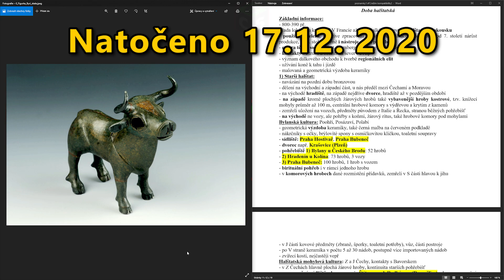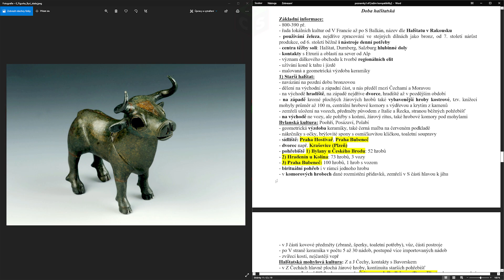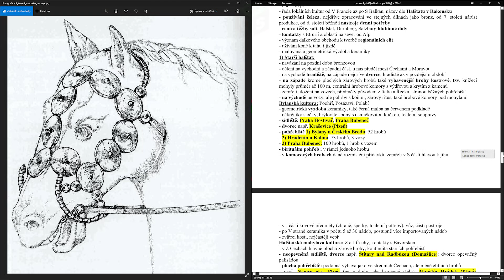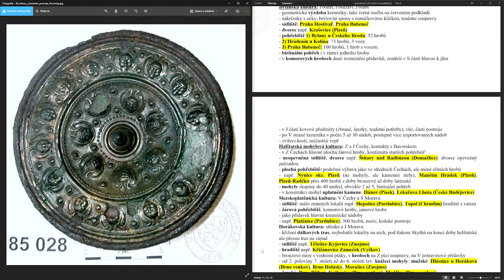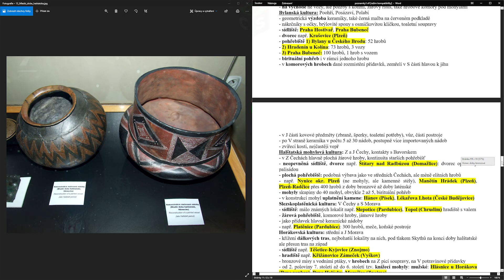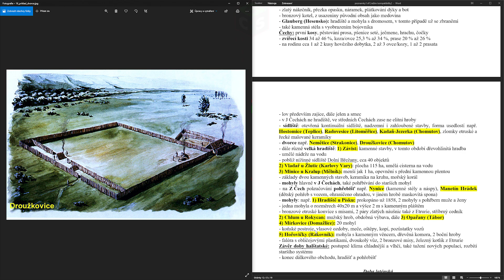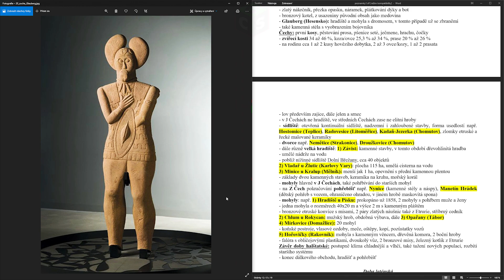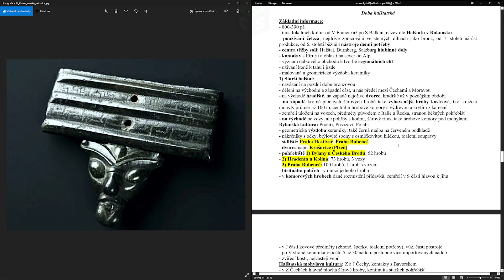Doba železná - halštatská: Toulky dávnou historií Evropy #7 [I]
Zdroje:
1) Bouzek, J. 2011: Pravěk českých zemí v evropském kontextu. Praha. ISBN 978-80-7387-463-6
2) Bouzek, J. 2013: Vznik Evropy. Praha. ISBN 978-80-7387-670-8
3) Čižmář, M. 2004: Encyklopedie hradišť na Moravě a ve Slezsku. Praha. ISBN 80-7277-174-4
4) Čtverák, V. et al. 2003: Encyklopedie hradišť v Čechách. Praha. ISBN 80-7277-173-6
5) Sklenář, K. – Sklenářová, Z. – Slabina, M. 2002: Encyklopedie pravěku. Praha. ISBN 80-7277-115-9
6) Venclová, N. (ed.) 2008: Archeologie pravěkých Čech – Svazek 6 Doba halštatská. Praha. ISBN 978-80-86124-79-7